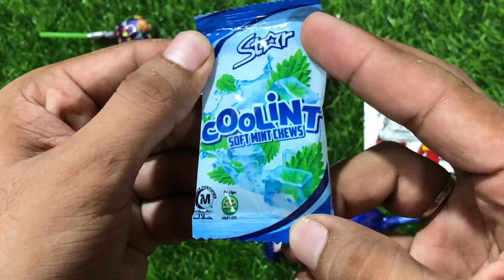Unpacking Pop Fun Candies | ASMR